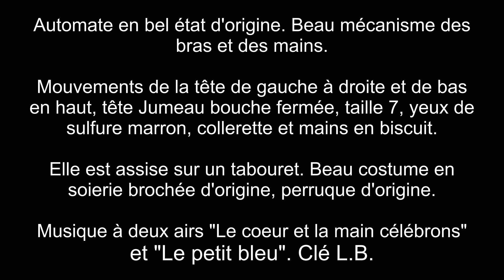Vente du 21/05/22 - Galerie de Chartres - Automates - Automate androïde joueuse de harpe (Lambert).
Lutèce Créations vous invite à la prochaine vente aux enchères d'automates et d'instruments de musique mécanique qui se tiendra le samedi 21 mai 2022 à 14h00 à la Galerie de Chartres.

A cette occasion vous seront aussi présentés un ensemble de livres, gravures et estampes ayant trait à la musique mécanique et aux automates ainsi que des objets d'Art forain (gondole, âne et dauphin de manège), des machines à sous et autres distributeurs et une collection de phonographes. Expert pour la musique mécanique et les phonographes: C.E.A. Mr Denis LAMBOTTE - 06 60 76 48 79.

Les automates, qui vous seront présentés à l'occasion de cette vente aux enchères exceptionnelle, font partie de l’ancienne collection de Jacques Bourgade.

Parmi les automates proposés: de belles tabatières en métal à oiseau chanteur automate, de beaux automates de Gustave Vichy dont un singe fumeur, de Roullet Decamps dont un noir joueur de tambour, de Phalibois dont une siffleuse, de Bontemps (buisson d'oiseaux et cages à oiseaux chanteurs automates) et des automates modernes (de Marcu, Camus, JAF et Farkas).

Parmi les instruments de musique mécanique: boîtes à musique de type cartel (Lecoultre Frères, Brémond etc), un piano de table "Mélodico", des pianos mécaniques (dont un piano portatif "Le mongol"), des boîtes à musique à disques, des orgues (dont un orgue de 9 singes automates musiciens) et des petites boîtes à musique (dessous de plat musicaux, caves à cigares musicales, marottes etc...).

Description du lot de cette vidéo:

Lot n° 553: Automate androïde joueuse de harpe par Lambert.

Automate androïde en bel état d'origine. Beau mécanisme des bras et des mains. Mouvements de la tête de gauche à droite et de bas en haut, tête Jumeau bouche fermée, taille 7, yeux de sulfure marron, collerette et mains en biscuit. L'automate androïde harpiste est assise sur un tabouret. Beau costume en soierie brochée d'origine, perruque d'origine. Musique à deux airs "Le coeur et la main célébrons" et "Le petit bleu". Clé L.B.

Estimation: 3500 / 5000 euros.

Informations pratiques:

Expositions:
19 mai 2022 de 14h00 à 18h00
20 mai 2022 de 09h00 à 12h00
21 mai 2022 de 09h00 à 12h00

Lieu d'exposition et de vente:
Galerie de Chartres
7 Rue Collin d'Harleville, 28000 Chartres, France

Mots clef: Galerie de Chartres / vente aux enchères / automates / automate / androïdes / androïde / boîtes à musique / instruments de musique mécanique / phonographes / Vichy / Roullet Decamps / Phalibois / Bontemps / Lambert / Oiseaux chanteurs / Buissons d'oiseaux / tabatières / Pianos mécaniques / machines à sous / Art forain / fillette / automate androïde / harpiste / joueuse de harpe.